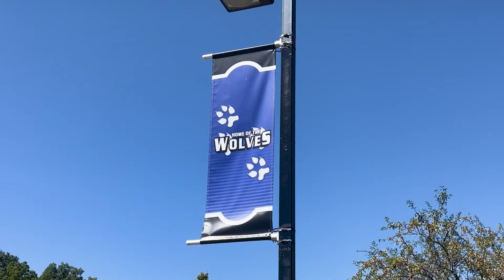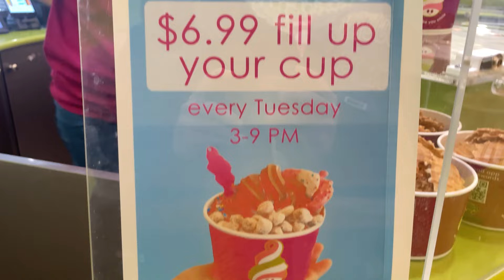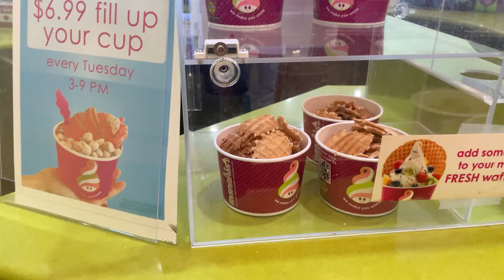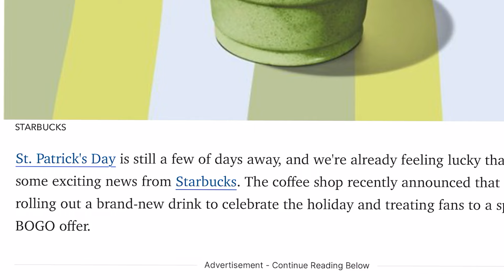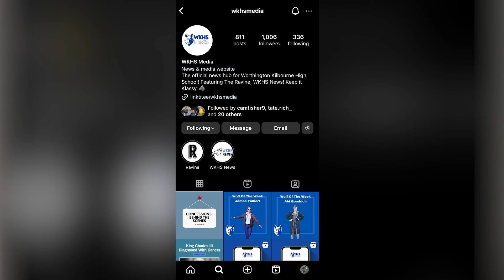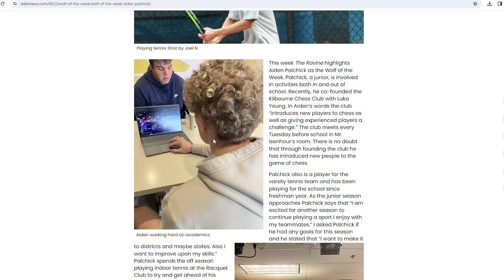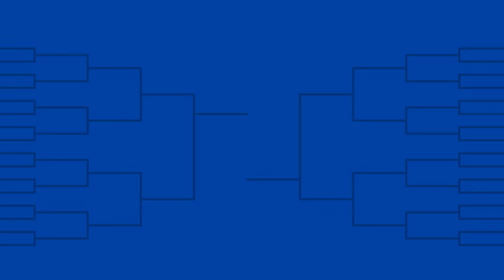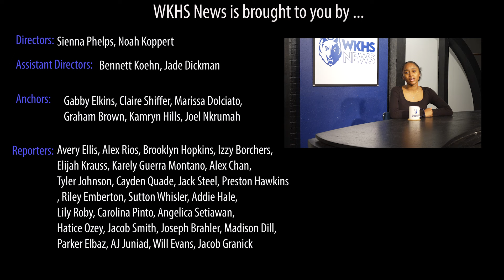WKHS News 3-15-24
On this week's news we try a sweet treat at Menchie's, play some pickleball at Pickle & Chill, head to the newsroom to talk to Ms. Brooks about taking over WKHS Media, start St. Patrick's Day celebrations, and hear about Kilbourne's March Madness predictions.

00:00 News Intro
01:03 Menchie's Frozen Yogurt
2:45 St. Patrick's Day Celebrations
4:18 Ms. Brooks Profile Story
6:17 Pickle & Chill
8:19 March Madness Predictions